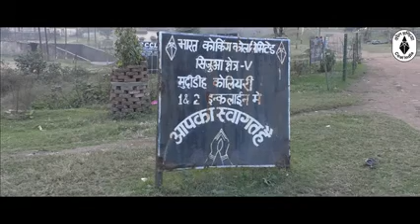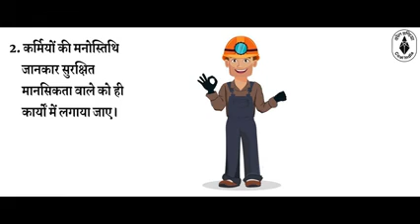Mining Accident| LHD reverse blind proximity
Mining Safety | Accident